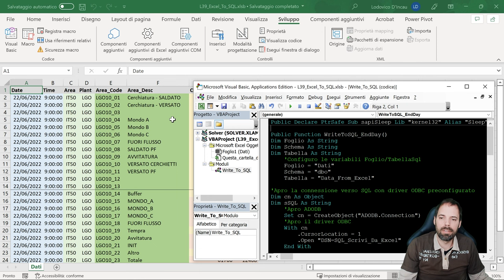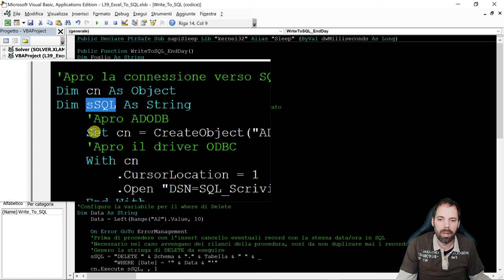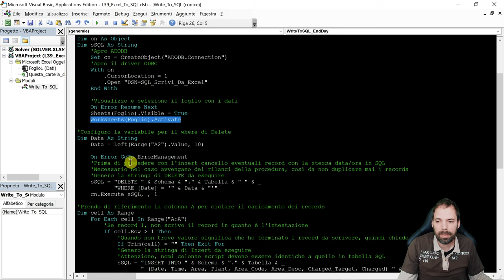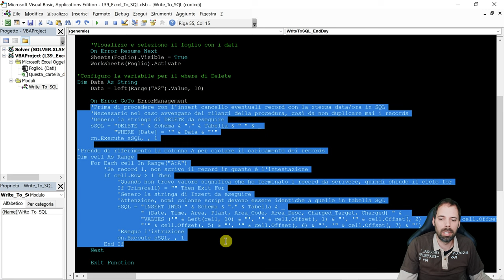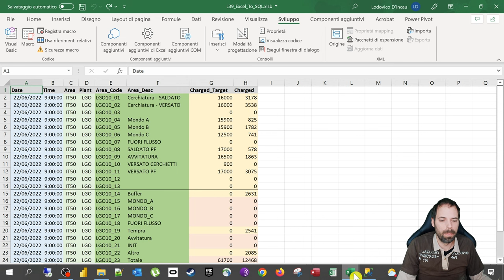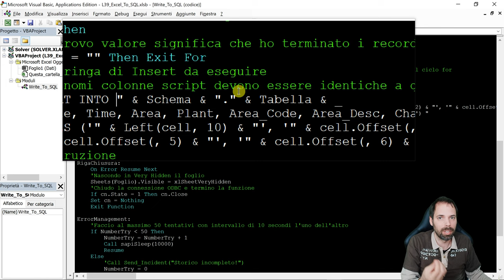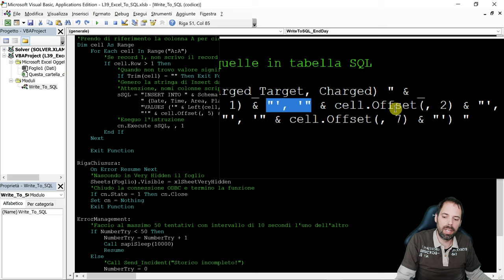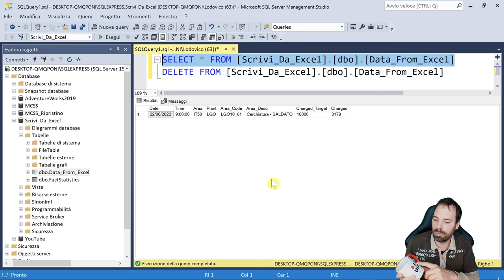SQL Server - Tb Excel To SQL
39^ Lezione
In questa lezione vedremo come scrivere una tabella di Excel, con Excel, in SQL Server.

Capitoli della Lezione:
00:00 Introduzione
02:26 Funzione e parametri iniziali
03:36 Apertura connessione a SQL Server
06:43 Attivo foglio di analisi
07:54 Data di controllo inserimento
09:05 Istruzione di Delete
11:51 Gestione degli Errori
15:48 Ciclo per INSERT INTO
25:32 Test dello script
26:32 Saluti